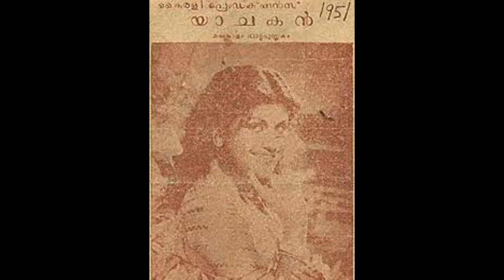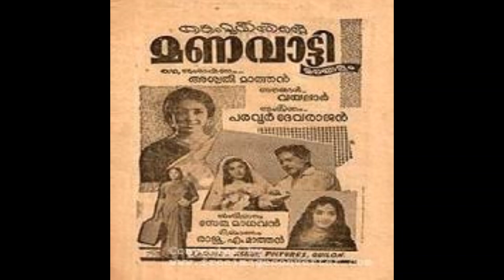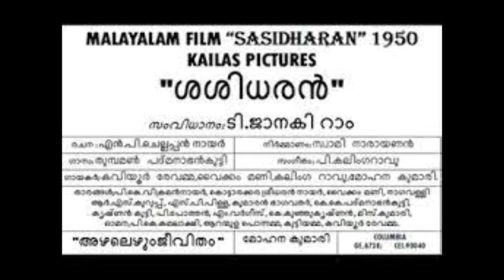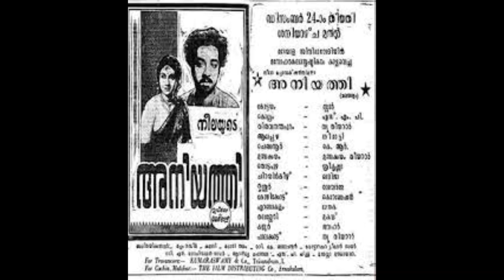ദീർഘകാലം സ്നേഹമയിയായ അമ്മയായി വാത്സല്യം ചൊരിഞ്ഞ ആറന്മുള പൊന്നമ്മ // Aranmula Ponnamma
Characteractressaranmulaponnamma Aranmulaponnamma_actresswhoactedinmotherroles supportingactressaranmulaponnamma malayalamactressaranmulaponnamma stageactressaranmulaponnamma tamilactressaranmulaponnamma Bestsupportingactressnationalawardwinneraranmulaponnamma filmkadhapurushan Adoorgopalakrishnan ദീർഘകാലം സ്നേഹമയിയായ അമ്മയായി വാത്സല്യം ചൊരിഞ്ഞ ആറന്മുള പൊന്നമ്മ // Aranmula Ponnamma